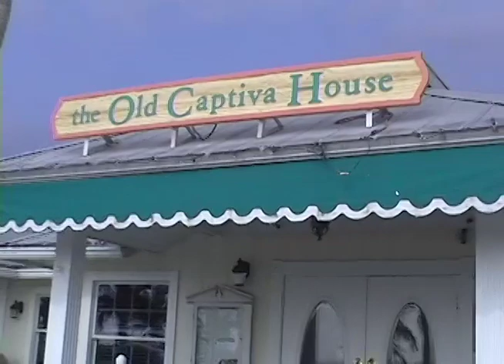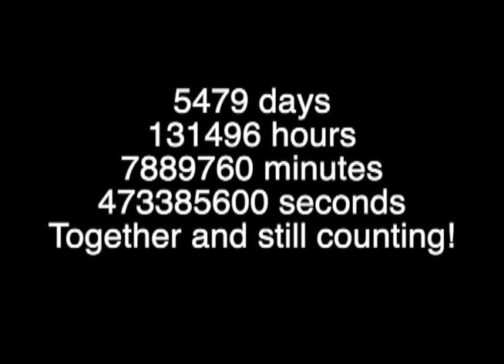2005 Charles and Kathryn Lukes Wedding at Tween Waters Inn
15 Years ago Charles and Kathryn Lukes were married at The Captiva Tween Waters Inn, surrounded by their beloved family and friends.  The Standard Definition DV tapes of this event were recorded by Lucus Trout and Laurie Chan.  The tapes have been sealed in a ziplock bag waiting to be edited...until now.  Please enjoy this rendering of an event made possible by the love of many.  5479 days, 131496 hours, 7889760 minutes, 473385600 seconds together and still counting!